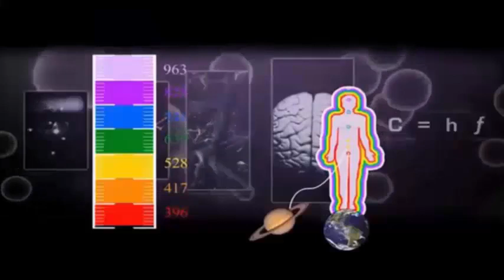مترجم Ether the missing element course Great Grand Master Mouaffak Arakili The Sixth lesson